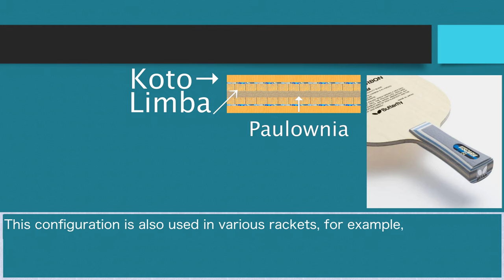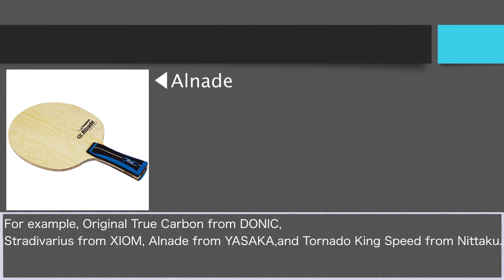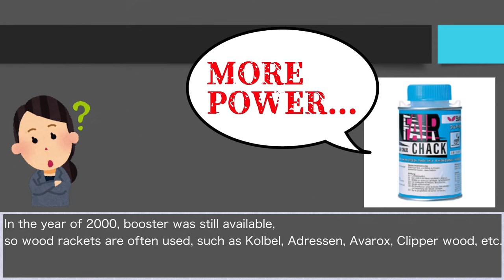【150sec】Short Introduction about Champion Table Tennis Racket【VISCARIA】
Please let me know that my high school textbook English and my friend Google translation.